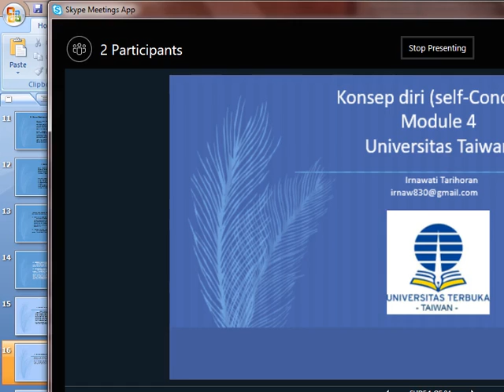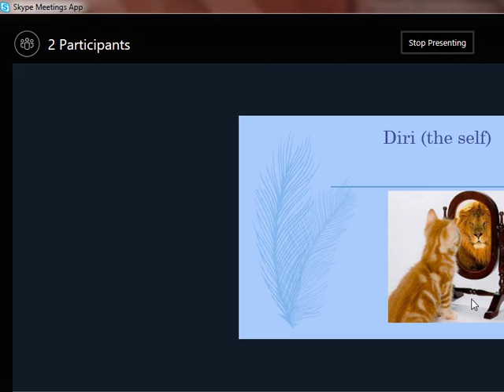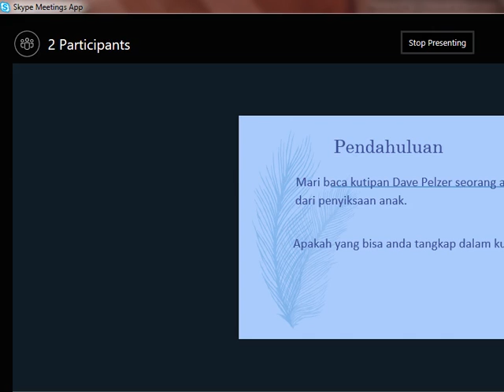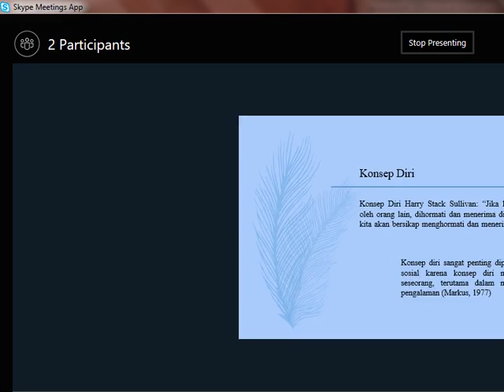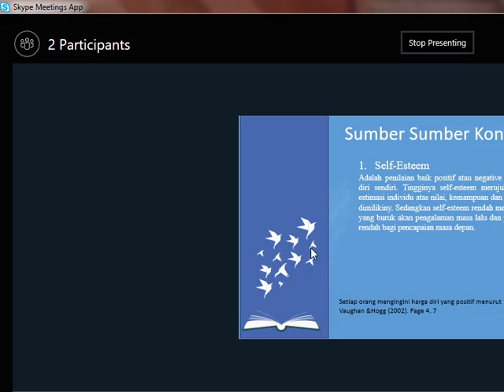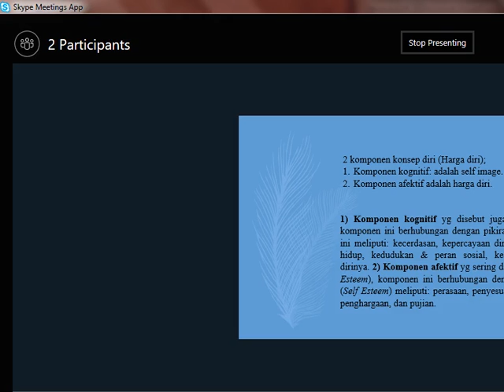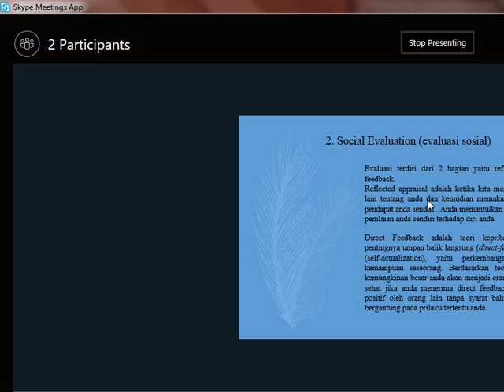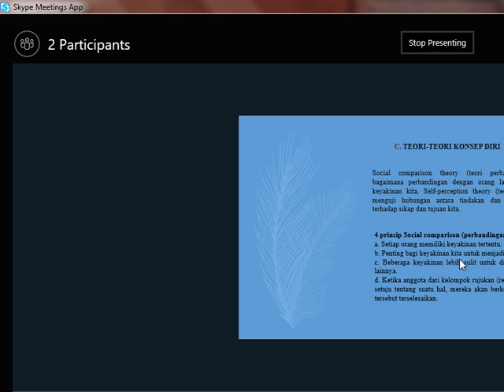OL 05 Psikologi komunikasi 16042020 1